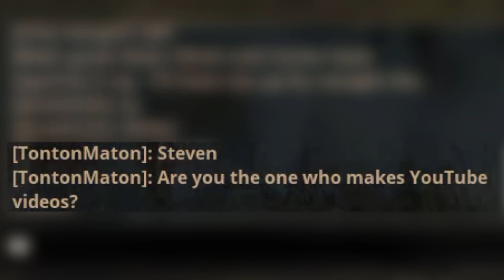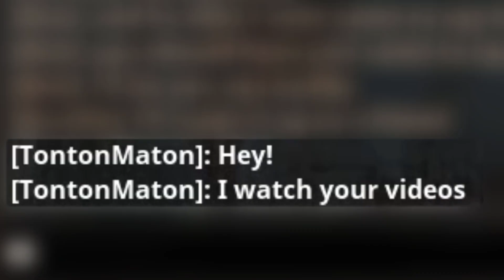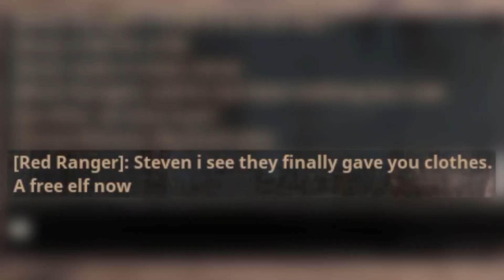Metal Gear Rat (Conan Exiles) S5:P2:E4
The Rat Hole gives Steven access to the Power Ranger's fortress. But if he's discovered scurrying through the hole, then it will be taken from him. Fortunately the sounds of bombs and war mask his movements. for now.